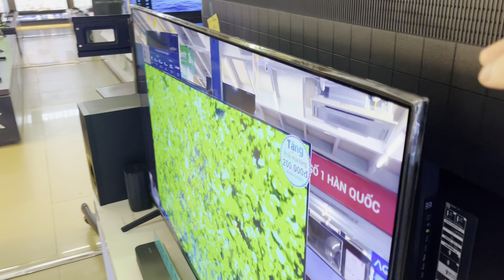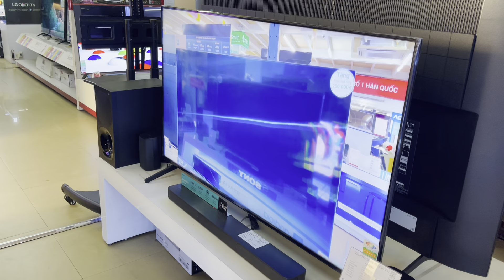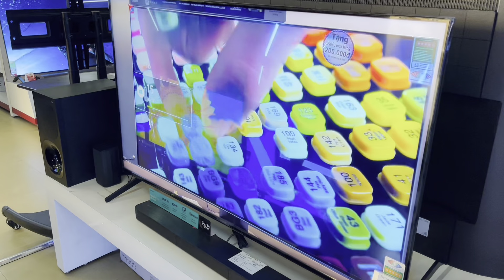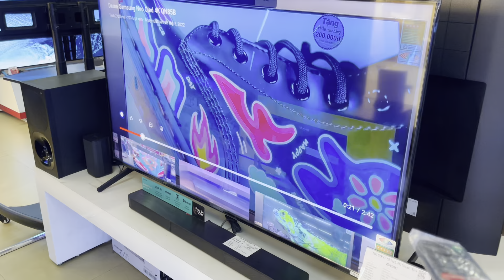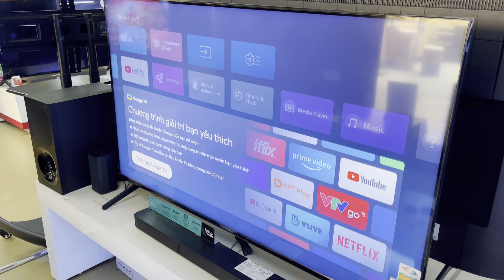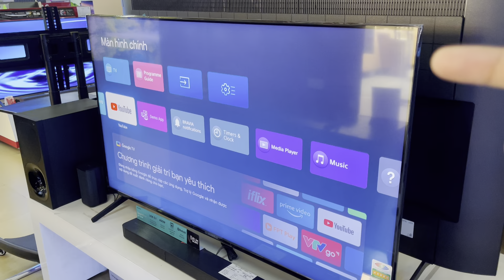Sony X86J 55" nhỉnh 18tr có xứng đáng hơn kém gì với 55X85K 2022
Thời điểm tràn ngập thị trường TV Sony 2022 có còn nên chọn 55X86j 2021 với giá nhỉnh 18tr